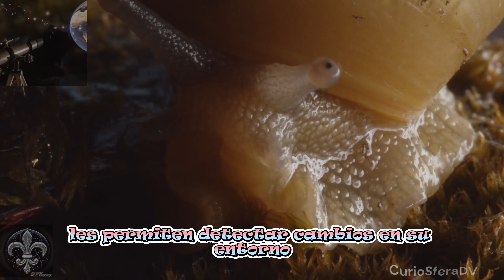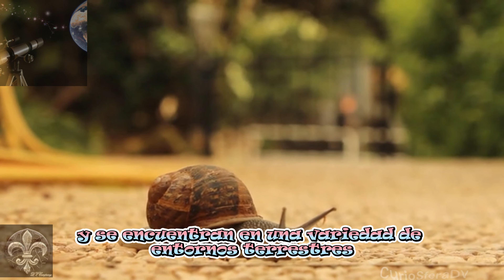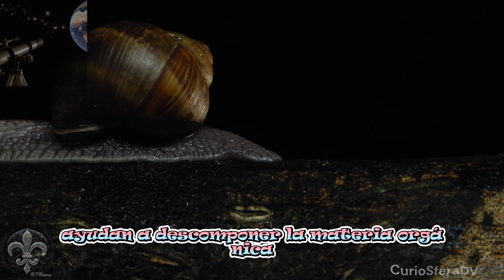CurioSferaDV: ¡¡Los Maravillosos Caracoles!!: Descubriendo la Vida en Cámara Lenta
Hola CurioSferos en este video les traemos toda la información que siempre quisiste saber acerca de estos moluscos: ¡¡Los Caracoles!!  Esperamos que les guste.

El término caracol es el nombre común de los moluscos gasterópodos provistos de una concha espiral. Hay caracoles marinos, dulceacuícolas y terrestres. Los caracoles se mueven por medio de una serie de contracciones musculares ondulatorias que recorren la cara inferior del pie